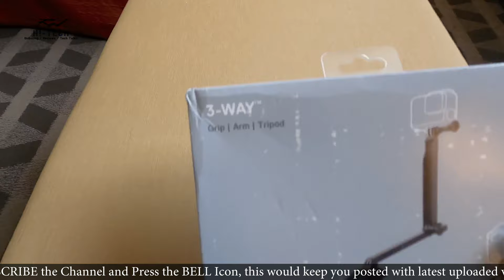Unboxing and review of GoPro : 3-Way Grip | Arm | Tripod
The 3-Way handler (Grip, Arm and Tripod) from GoPro. This is very handy, Small in size and convenient to carry anywhere for the travelling purpose.

As specified, This could be used as a Grip, Extending Arm and Tripod as well. That said, this is very useful tool for the vloggers who choose to travel and create their Videos globally.

India Link:

USA Link: